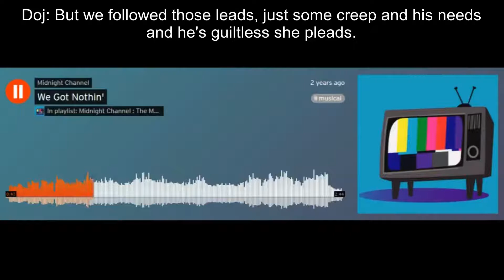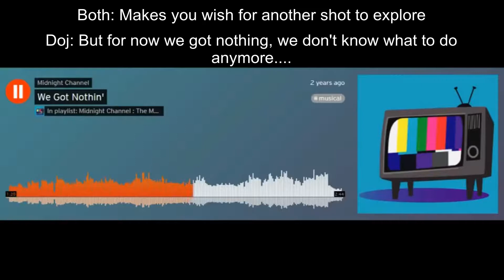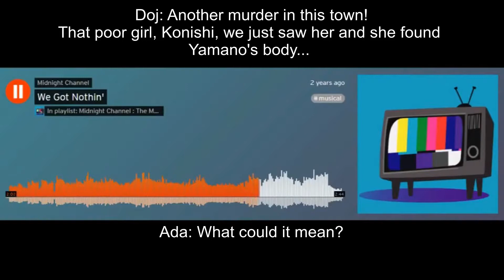We Got Nothing - Persona 4 Musical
Song number 3 in the musical